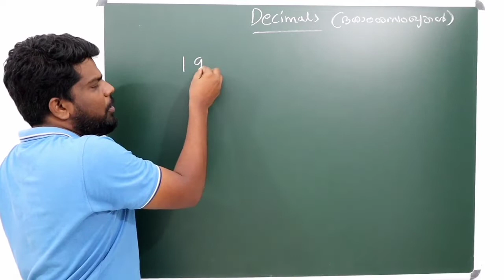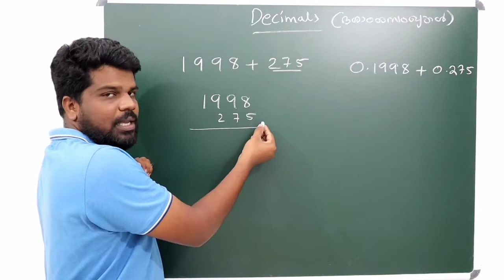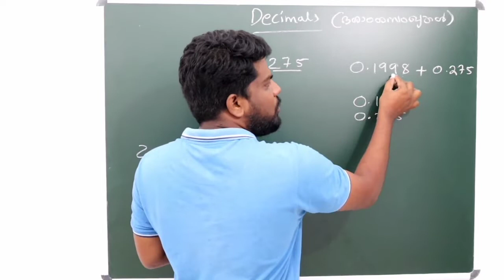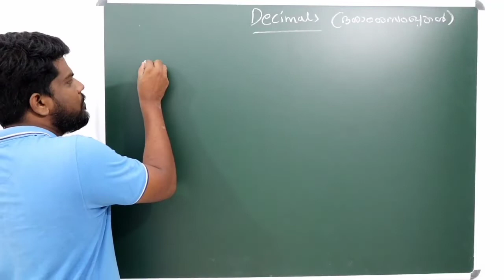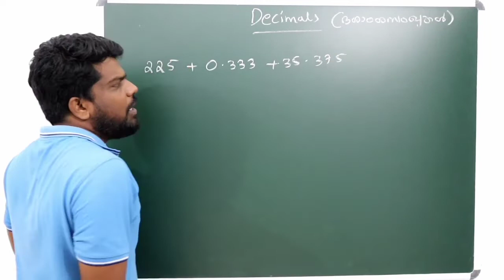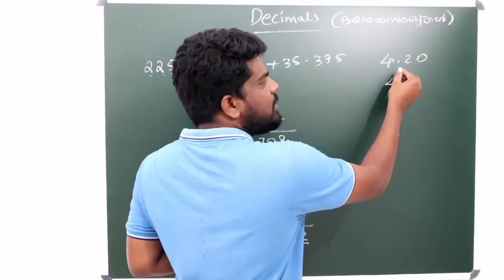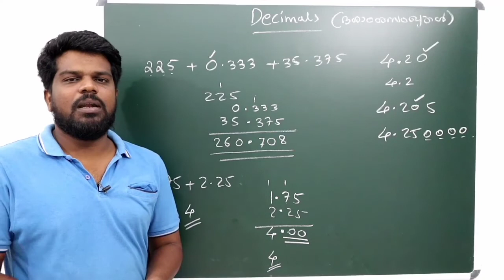MATHS BASE DECIMALS l ദശാംശ സംഖ്യകൾ